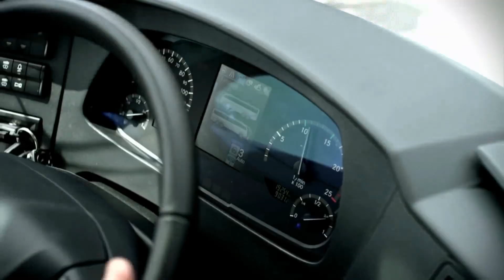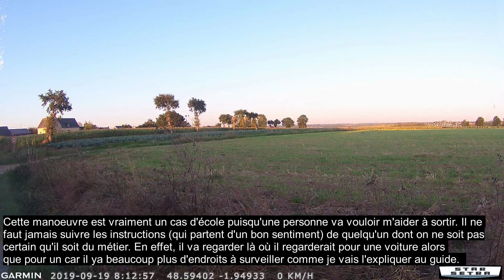Bonus Saison 2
3 ans après la création de la chaîne, voici un florilège de diverses situations de la vie quotidienne d'un conducteur de car. Manoeuvres, applaudissements, croisement difficile etc...